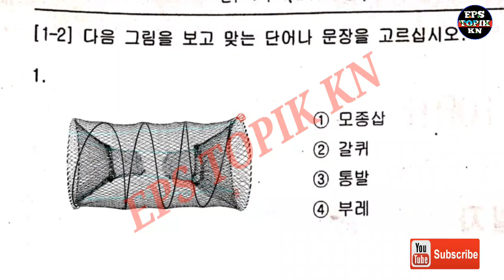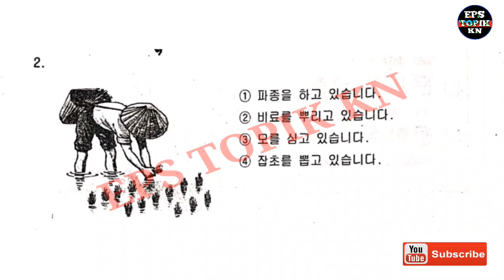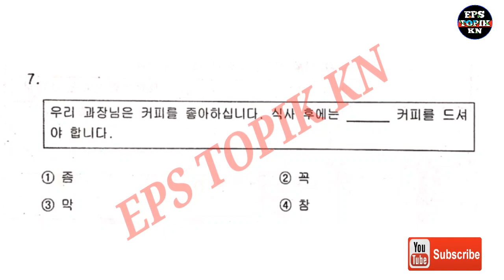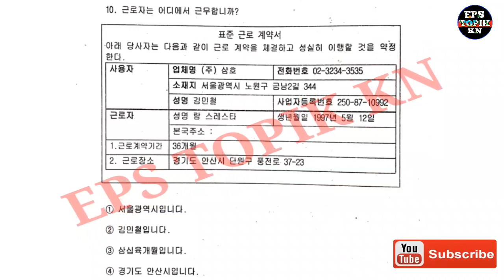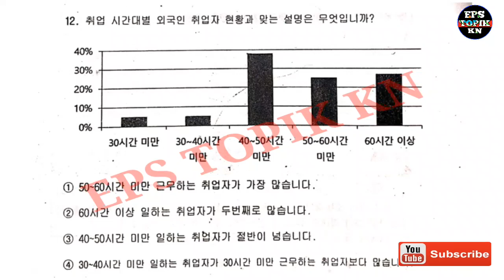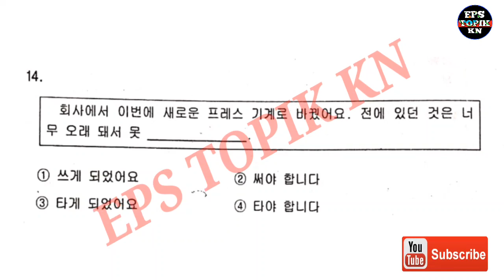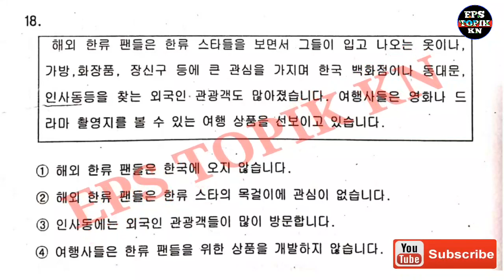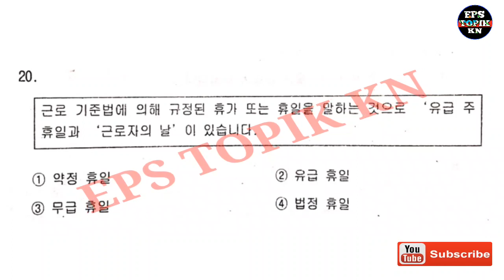EPS TOPIC EXAM 2020,with answer sheet, set 24,EPS TOPIK KN#epstopik2020eps topik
eps topik exam 2020 philippines listening, eps topik exam 2020 nepal, eps topik exam 2020 thailand, eps topik exam 2020 in philippines, eps topik exam 2020 vietnam, eps topik exam 2020 philippines cbteps cbt exam,